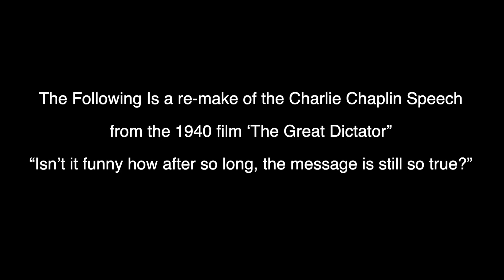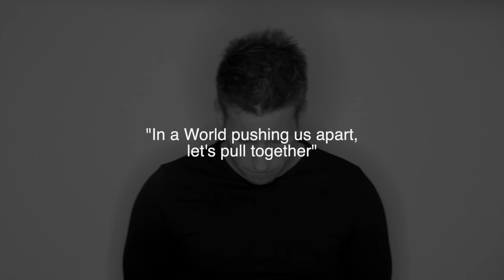THE GREAT DICTATOR SPEECH - RE-MAKE BY MAT WILSON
The Great Dictator Speech by Charlie Chaplin -

I'm sorry, but I don't want to be an emperor.
That's not my business.
I don't want to rule or conquer anyone.
I should like to help everyone if possible.
Jew - Gentile - Black Man, White.
We all want to help one another, human beings are like that.
We want to live by each other's happiness.
Not by each other's misery.
We don't want to hate and despise one another.
And this world has room for everyone, and the good Earth is rich can provide for everyone.
The way of life can be free and beautiful, but we have lost the way.
Greed has posioned men's souls, has barricaded the world with hate, has goose-stepped us into misery and bloodshed.
We have developed speed, but we have shut ourselves in.
Machinery that gives us abundance has left us in want.
Our knowledge has made us cynincal.
Our cleverness, hard and unkind.
We think too much, and feel too little.
More than machinery, we need humanity.
More that cleverness, we need kindness and gentleness.
Without these qualities life will be violent, and all will be lost.
The aeroplane and the radio have brought us closer together.
The very nature of these inventions cries out for the goodness in men - cries out for universal brotherhood - for the unity of us all.
Even now my voice is reaching millions throughout the world - millions of despairing men, women, and little children - victims of a system that makes men torture and imprison innocent people.
To those who can hear me, I say - do not despair.
The misery that is now upon us is but the passing of greed - the bitterness of men who fear the way of human progress.
The hate of men will pass, and dictators die, and the power they took from the people will return to the people.
And so long as men die, liberty will never perish. ...
Soldiers!
don't give yourselves to brutes - men who despise you - enslave you - who regiment your lives - tell you what to do - what to think and what to feel!
Who drill you - diet you - treat you like cattle, use you as cannon fodder.
Don't give yourselves to these unnatural men - machine men with machine minds and machine hearts!
You are not machines!
You are not cattle!
You are men!
You have the love of humanity in your hearts!
You don't hate!
Only the unloved hate - the unloved and the unnatural!
Soldiers!
Don't fight for slavery!
Fight for liberty!
In the 17th Chapter of St Luke it is written: "the Kingdom of God is within man" - not one man nor a group of men, but in all men!
In you!
You, the people have the power - the power to create machines.
The power to create happiness!
You, the people, have the power to make this life free and beautiful, to make this life a wonderful adventure.
Then - in the name of democracy - let us use that power - let us all unite.
Let us fight for a new world - a decent world that will give men a chance to work - that will give youth a future and old age a security.
By the promise of these things, brutes have risen to power.
But they lie!
They do not fulfil that promise.
They never will!
Dictators free themselves but they enslave the people!
Now let us fight to fulfil that promise!
Let us fight to free the world - to do away with national barriers - to do away with greed, with hate and intolerance.
Let us fight for a world of reason, a world where science and progress will lead to all men's happiness.
Soldiers!
in the name of democracy, let us all unite